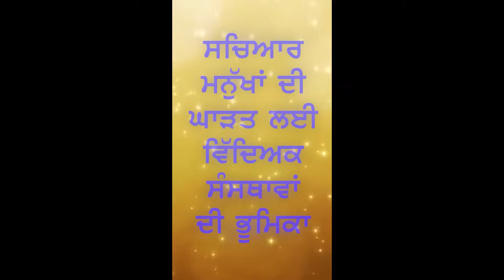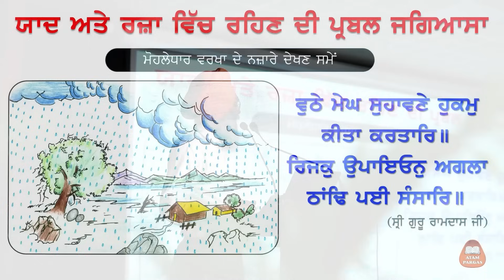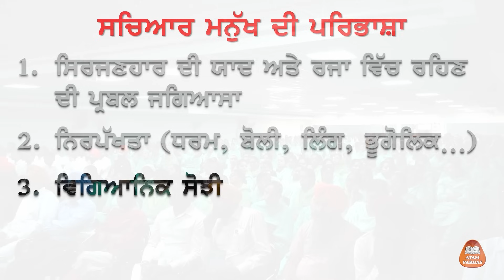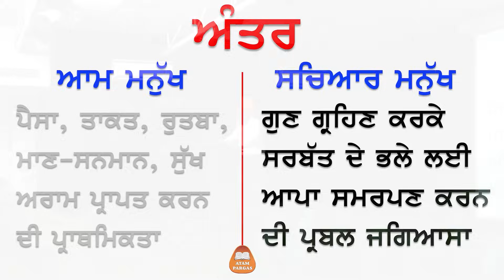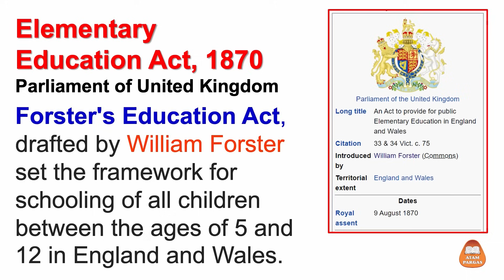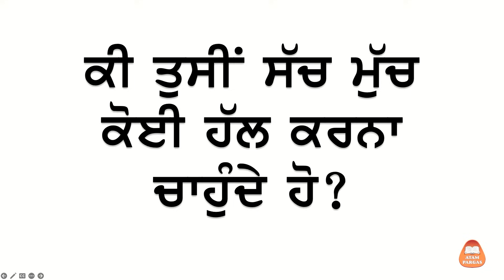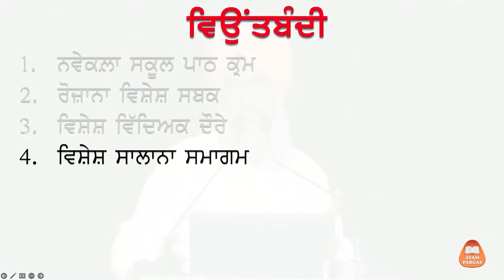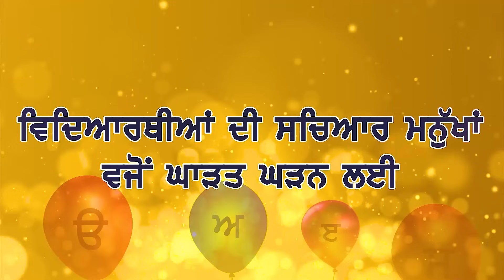ਸਚਿਆਰ ਮਨੁੱਖਾਂ ਦੀ ਘਾੜਤ ਲਈ ਵਿੱਦਿਅਕ ਸੰਸਥਾਵਾਂ ਦੀ ਭੂਮਿਕਾ - ਡਾ. ਵਰਿੰਦਰਪਾਲ ਸਿੰਘ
ਸਥਾਨ: ਗੁਰੂ ਤੇਗ ਬਹਾਦਰ ਪਬਲਿਕ ਸਕੂਲ, ਬਰੜਵਾਲ, ਧੂਰੀ

00:01 ਝਲਕੀਆਂ
01:27 ਦਰਦਾਂ ਦੀ ਸਾਂਝ
04:26 ਰੱਬੀ ਨੂਰ ਨੂੰ ਨਮਸਕਾਰ
10:50 ਭੈਣ ਨਾਨਕੀ ਦਾ ਸਵਾਲ
15:09 ਸਚਿਆਰ ਮਨੁੱਖ ਦੀ ਪਰਿਭਾਸ਼ਾ
17:56 ਉਹ ਸੱਚ-ਮੁੱਚ ਰੰਗ ਵਿੱਚ ਸਨ!
23:00 ਸੁੰਦਰਤਾ ਕਿਵੇਂ ਦੇਖੀਏ?
25:20 ਯਾਦ ਅਤੇ ਰਜ਼ਾ ਵਿੱਚ ਰਹਿਣ ਦਾ ਨਤੀਜਾ
27:57 ਅਸਲੀ ਅਤੇ ਅਮਲੀ ਧਰਮ ਨਿਰਪੱਖਤਾ
32:34 ਧਰਮਾਂ ਤੋਂ ਉਤਾਂਹ ਦੀ ਗੱਲ
35:56 ਰੈੱਡ ਕਰਾਸ ਤੋਂ ਉੱਚੀ ਸੋਚ
39:33 ਔਰਤ ਨੂੰ ਕਿਸ ਨੇ ਅਜ਼ਾਦ ਕਰਵਾਇਆ?
42:42 ਧਰਤੀ ਬੌਲਦ ਦੇ ਸਿੰਘਾਂ ਤੇ ਖੜ੍ਹੀ ਹੈ?
44:55 ਵਿਗਿਆਨ ਦੇ ਗੁੱਝੇ ਭੇਦਾਂ ਦਾ ਖੁਲਾਸਾ
49:05 ਬਿਨਾਂ ਨਿੱਜੀ ਸੁੱਖ ਤਿਆਗੇ ਲੁਕਾਈ ਦਾ ਭਲਾ ਸੰਭਵ ਨਹੀਂ
54:30 ਬੇਮਿਸਾਲ ਸਮਰਪਣ
56:59 ਆਮ ਮਨੁੱਖ ਤੇ ਸਚਿਆਰ ਮਨੁੱਖ ਦਾ ਅੰਤਰ
1:04:00 ਪੰਜਾਬ ਦੀ ਅਣਸੁਣੀ ਗਾਥਾ
1:13:32 ਜਦੋਂ ਪੰਜਾਬ ਵਲੈਤ ਤੋਂ 60 ਸਾਲ ਅੱਗੇ ਸੀ
1:19:36 ਜਦੋਂ ਹਰ ਪੰਜਾਬੀ ਸਵੈ ਰੱਖਿਆ ਵਿੱਚ ਨਿਪੁੰਨ ਸੀ
1:21:07 ਕੁੱਤੇ ਦੇ ਗਲ਼ ਕੈਂਠਾ
1:24:26 ਪੰਜਾਬ ਦੀ ਸ਼ਕਤੀ ਦਾ ਪਤਨ ਕਿਵੇਂ ਹੋਇਆ?
1:29:25 ਗੋਰਿਆਂ ਨੇ ਪੰਜਾਬੀ ਦੇ ਕਾਇਦੇ ਸਾੜ ਕੇ ਰਾਖ ਕਿਉਂ ਕੀਤੇ?
1:35:07 ਵਿੱਦਿਅਕ ਅਦਾਰਿਆਂ ਦੀ ਵਰਤਮਾਨ ਸਥਿਤੀ
1:40:01 ਗੱਲ ਨਹੀਂ ਹੱਲ ਕਰੀਏ
1:42:32 ਬਾਲ ਪਨੀਰੀ ਲਈ ਇੱਕ ਸੌਗਾਤ
1:51:50 ਅਧਿਆਪਨ ਇੰਝ ਕਰੀਏ
1:59:35 ਭੱਠ ਪਿਆ ਸੋਨਾ ਜਿਹੜਾ ਕੰਨਾਂ ਨੂੰ ਖਾਵੇ
2:02:02 ਜੇ ਭਵਿੱਖ ਸਵਾਰਨਾ, ਤਾਂ ਆਹ ਕੰਮ ਕਰੋ
2:07:46 ਨਵੇਕਲ਼ੀ ਵਿਉਂਤਬੰਦੀ
2:12:28 ਸੰਗਤ ਦੇ ਯੋਗਦਾਨ ਦੀ ਆਸ!

Atam Pargas is a non-profitable, non-political NGO instrumental to sensitize academia to voluntarily take up the mission of developing students as 'Truthful Human Beings', preventing environmental pollution and conserving natural resources. A series of attractive books have been published to mentor students while catering to the needs of the nursery to the ninth standard school syllabus for the subjects of Punjabi, arts, drawing, moral science, and social science.